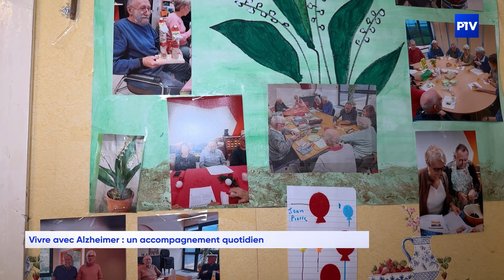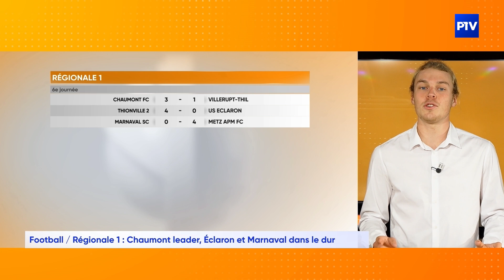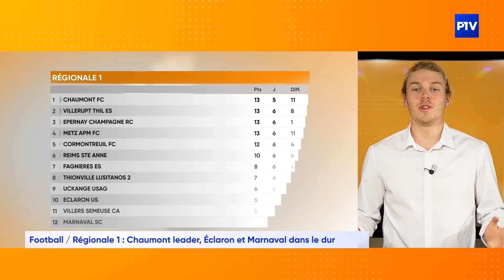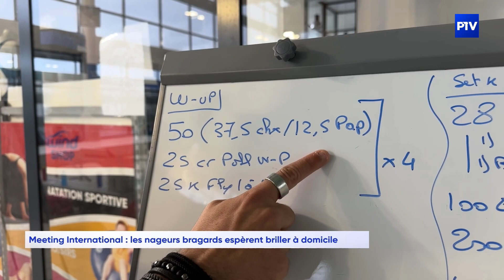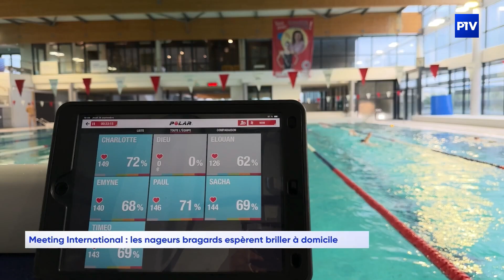L'info | Lundi 07 octobre 2024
L'édition de l'info du 07 octobre 2024 est présentée par Clémentine Coppola.

À voir dans cette édition :
- Vivre avec Alzheimer : un accompagnement quotidien
- Nuit des Réussites : Ouverture des votes pour le trophée du public
- Le Jeu des 1000 euros s’invite à Tronville-en-Barrois

Dans l'info sport de Gaël Bossu :
- Volley : Poitiers et Ngapeth trouble-fêtes de la rentrée du CVB52
- Football / Coupe de France : Le tirage du 5e tour
- Football / Coupe de France : Eurville-Bienville face aux pros de Nancy
- Football / Régionale 1 : Chaumont leader, Éclaron et Marnaval dans le dur
- Handball : Première victoire pour les Chaumontaises
- Basket : Vitry enchaîne les victoires, Saint-Dizier n’y arrive pas à domicile
- Meeting International : Les nageurs bragards espèrent briller à domicile
- Athlétisme : Le Barisien Félix Bour remporte la 104e Sedan-Charleville
- Trail : La Cimentière a fait le plein à Couvrot